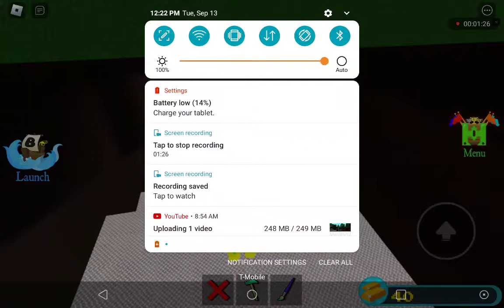why is this in build a boat?